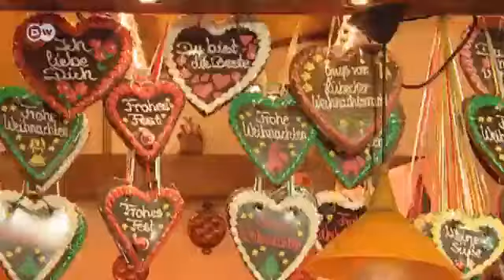To Lübeck for the Holidays | Euromaxx city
This charming city located in northen Germany is pictureque at any time of year. But now with the Christmas markets in full swing, we take a look at how Lübeck lights up for the holidays.